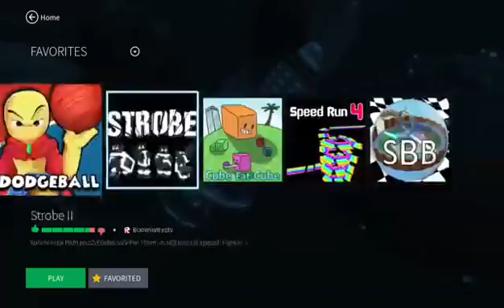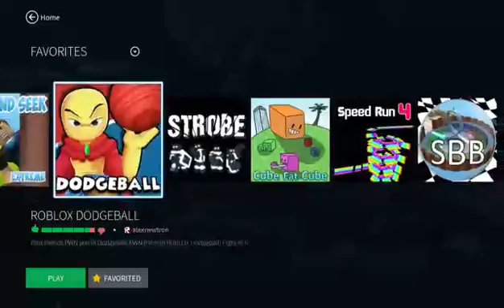ROBLOX (Part 3)